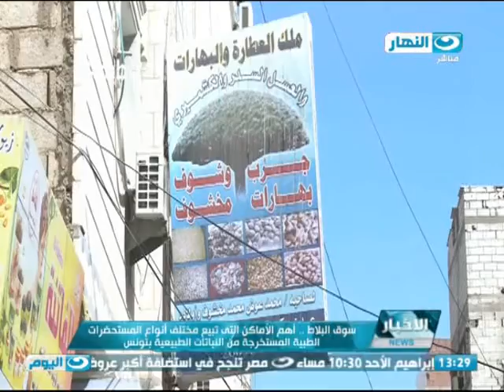اخبار النهار تقرير عن التداوي بالاعشاب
اخبار النهار تقريرالتداوي بالاعشاب